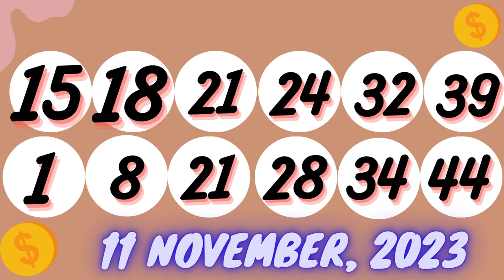Michigan Evening Lottery Drawing Results - Nov 11, 2023 - Daily 3 - Daily 4 - Lotto 47 - Powerball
Today November 11, 2023, Find in this video the Michigan evening lottery live drawings results, Top payouts(prizes), and the latest winning numbers. These Michigan Evening lotteries' live drawings results are drawn in the evening time daily.

The Michigan Evening Lottery live draw results are broadcasted in the Evening daily at 07:08 p.m., ET. by The Michigan Public Act 239 broadcast. Every day, The Michigan Evening Lottery live draws videos are uploaded on this YouTube Channel "Lottery Results". For other USA States lottery results, winning numbers, payouts, and news.

Find in this post, Daily 3 Evening, Daily 4 Evening, Fantasy 5, Lotto 47, Keno, Poker Lotto, Powerball, Mega Millions and Lucky For Life live drawing lottery results, jackpot prizes, and winning numbers for today Nov 11, 2023, past 30 days.